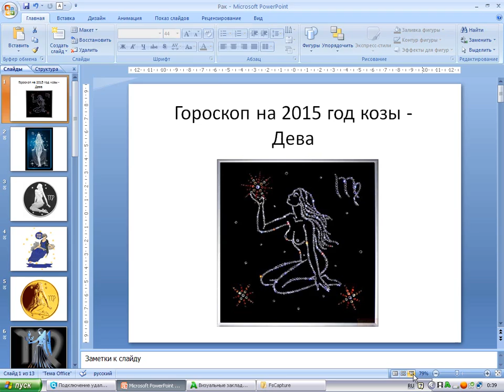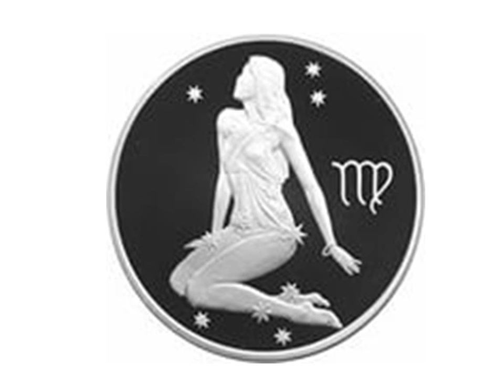Гороскоп на 2015 год козы - Дева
Гороскоп на новый 2015 год козы/овцы - Дева. Если вам интересен гороскоп других знаков зодиака, то ищите их в данном плейлисте!!!